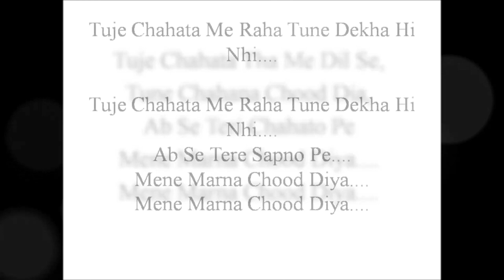Tuje chahta Tha me dil se by naveen jindal